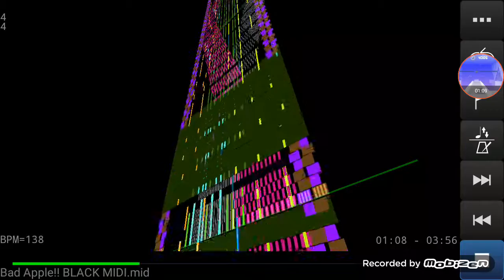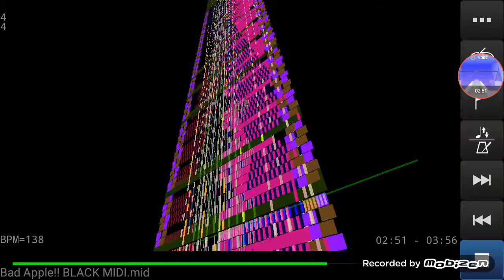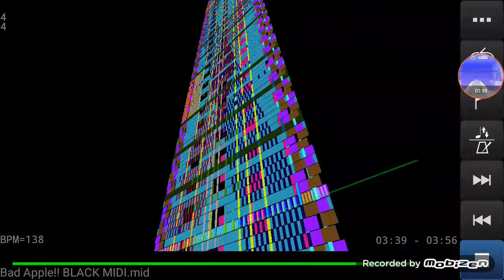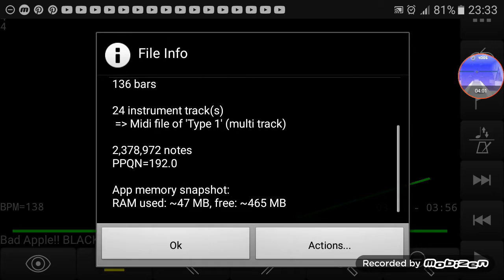(Black midi) 壞蘋果微塗黑 .mid In fact, the percussion sound effect does not need to be fully covered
紀錄 ： 2022/11/25
上傳 ： 2022/12/03
原影片 ： 我真的忘了
我好像把它調到35notes 才比較沒有雜音
Video size : 174.77mb